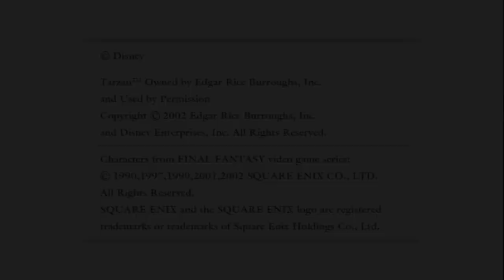Why Did Tarzan Never Return to Kingdom Hearts?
Let's talk about Tarzan's mysterious disappearance from the Kingdom Hearts Franchise!